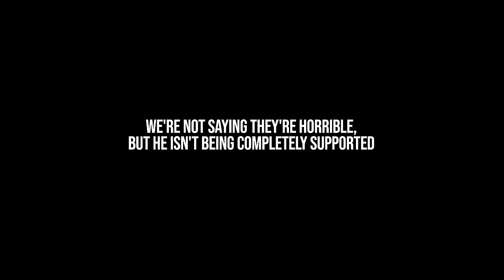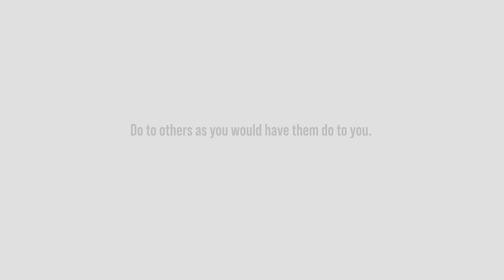CUSTOMER HAS SERIOUS REGRET BUYING A NEW KUBOTA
This customer email brings me delight. Not because I'm happy he has to suffer these problems with his new purchase, but because it proves the haters wrong. Those who say you should only buy Deere or Kubota. Let's listen to this customers story and see what you think.